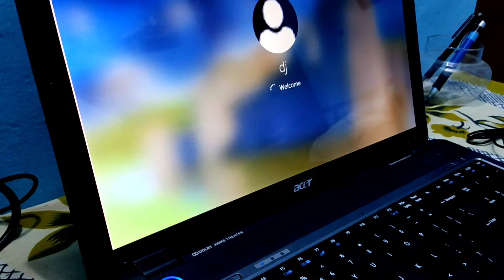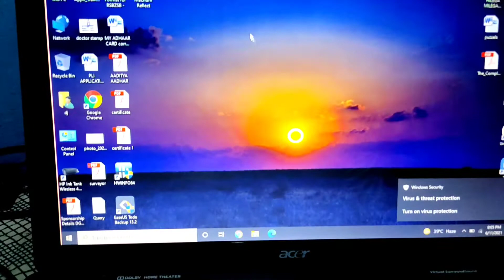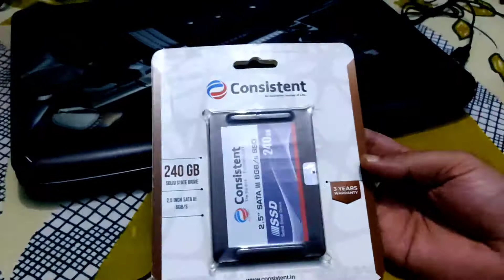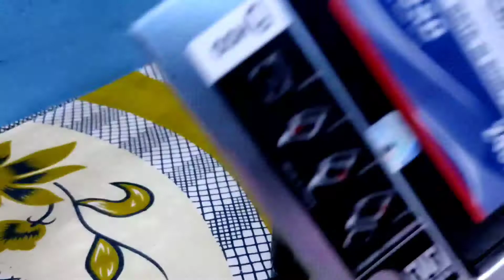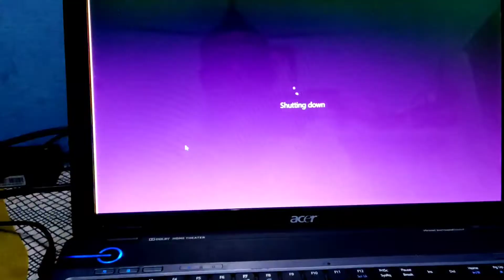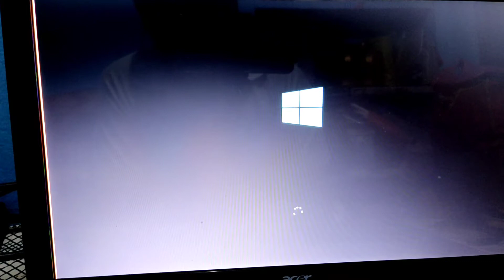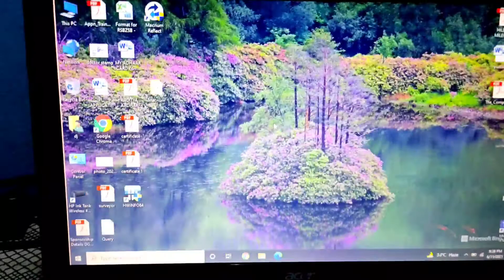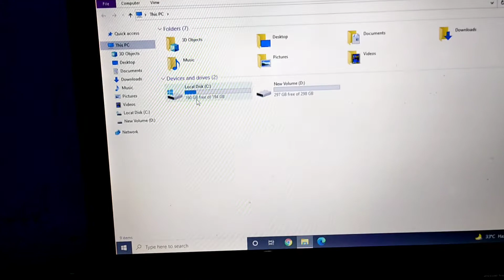12 yrs Old Laptop working like New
use your old laptop and upgrade it with SSD and experience the difference between new and old, without losing anything